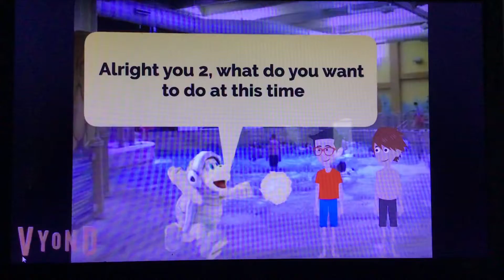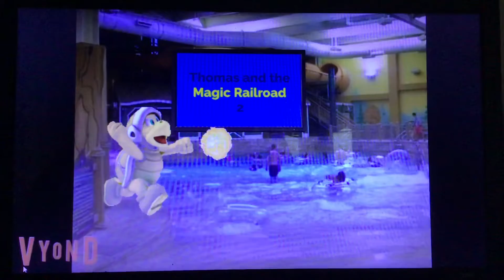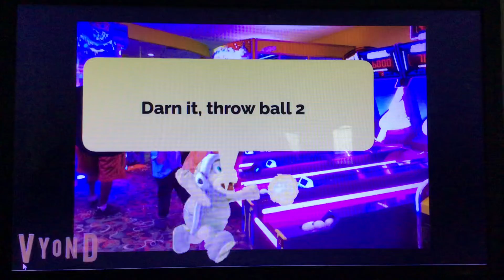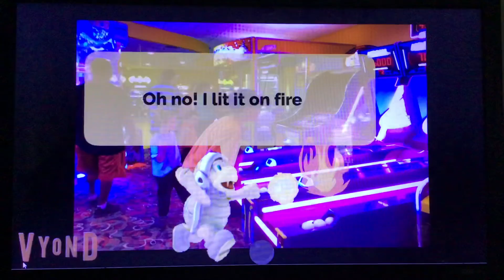Sand bro Misbehaves at the great wolf lodge